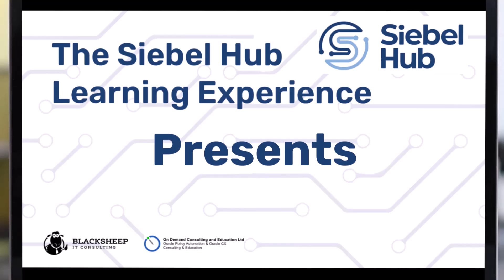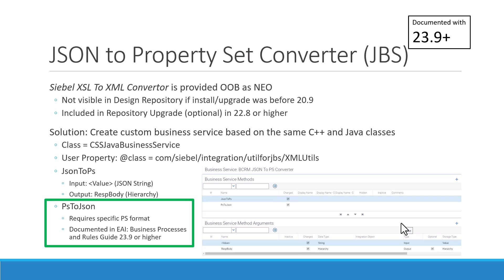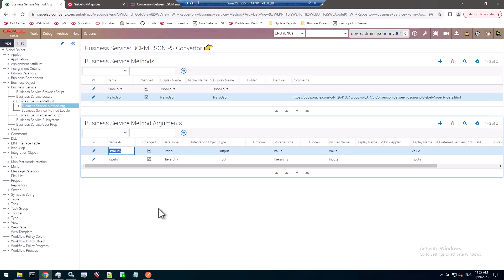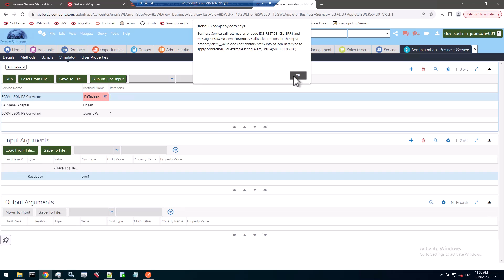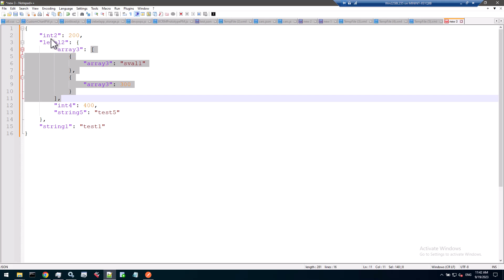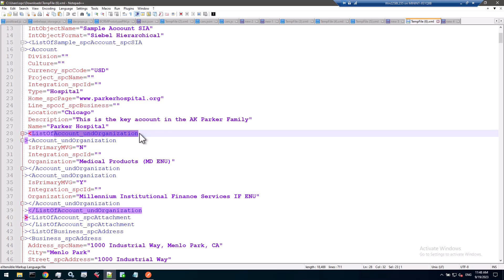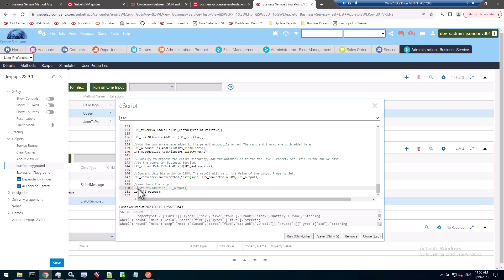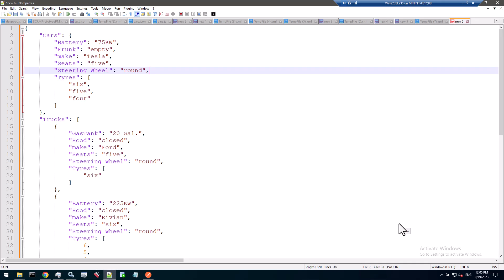PS to JSON and Back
Join Siebel CRM expert Alexander Hansal for a ride with the Siebel XSL to XML Convertor service.

Despite the service name this is not at all about XSL, nor XML.

Instead, this standard (Java) business service converts Property Sets to JSON and vice versa.